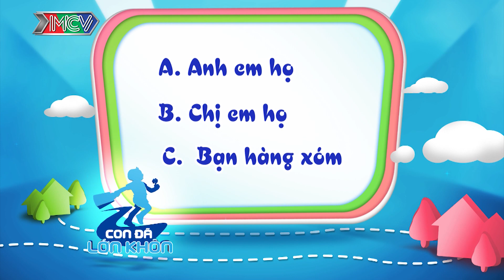Hai bé 4 tuổi đội mưa dắt nhau đi chợ mua gạo giúp mẹ | CON ĐÃ LỚN KHÔN | Tập 267 | 10/09/2016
CON ĐÃ LỚN KHÔN - Series Mẹ ơi con giúp mẹ nhé - Tập 15/26 - 10/09/2016

“CON ĐÃ LỚN KHÔN” là chương trình truyền hình thực tế phát sóng định kỳ 18h00 thứ bảy hàng tuần - HTV7.

Chương trình kể lại quá trình tự mình thực hiện nhiệm vụ của những bé ở độ tuổi mẫu giáo. Các bé lần đầu được cha mẹ nhờ thực hiện một công việc phù hợp …. Tất cả diễn tiến trên đường đi của bé hoàn toàn không có sự can thiệp của đạo diễn lẫn cha mẹ của bé. Những hành động, nói năng, phản ứng vô tư khi phải đối mặt với những tình huống khó khăn đều được máy quay ghi lại một cách chân thực nhất. Các thử thách được đưa ra một cách phù hợp với độ tuổi, cá tính của các bé dựa trên sự bàn bạc, cân nhắc kĩ lưỡng của BTC cùng cha mẹ các bé.

Quá trình chứng kiến con mình thực hiện thử thách trong chương trình sẽ giúp các bậc huynh có thêm những góc nhìn chi tiết, cụ thể và thậm chí bất ngờ về đứa con của mình. Từ đó, họ sẽ suy ngẫm về cách giáo dục con cái, tự nghiệm ra cách thức đối xử phù hợp với con trẻ.